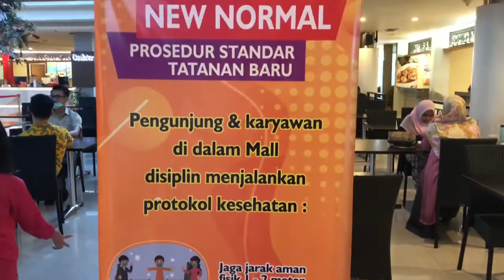Nyobain Es Shanghai & Siomay Di Food Court Ayani Mega Mall Pontianak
Mencoba Menikmati Salah Satu Menu / Makanan Yang Ada di Food Court Ayani Mega Mall Pontianak, Es Shanghai & Siomay, Recomended, Untuk Rasanya Enak. Tempat Santai Asik Bersama Keluarga.